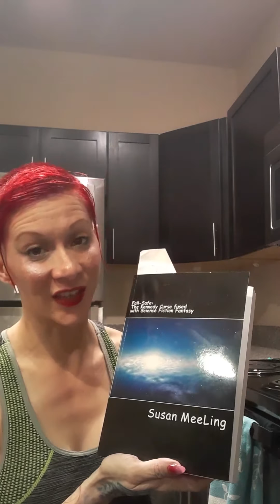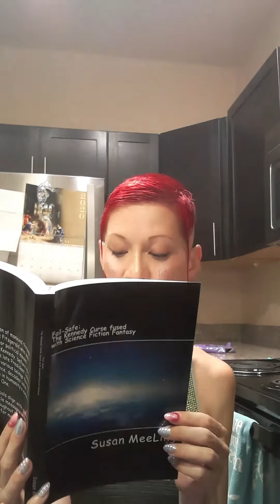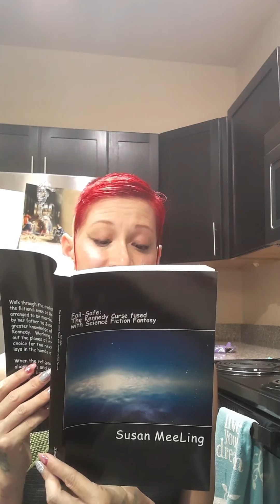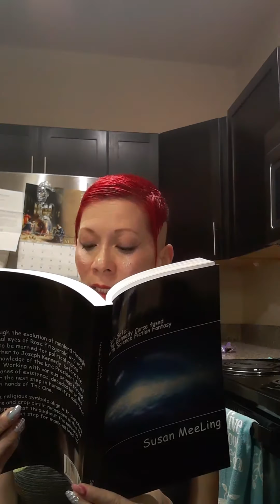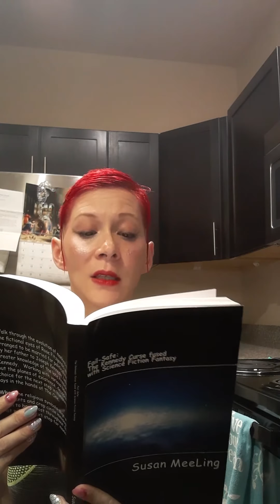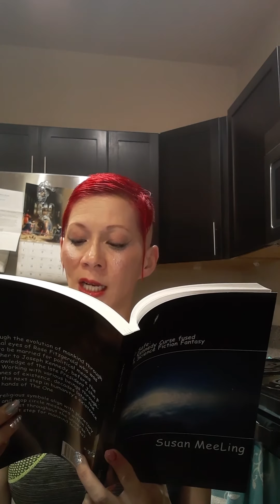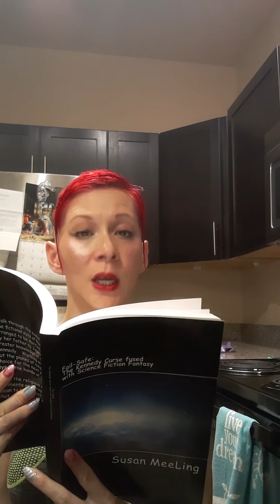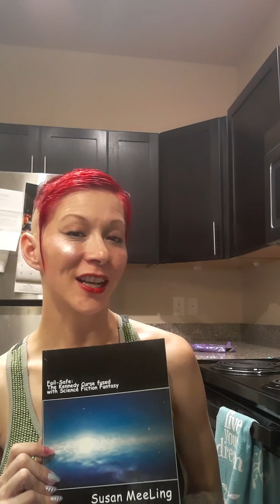*(OFFICIAL)*75-81 Fail-Safe: The Kennedy Curse fused w/Science Fiction Fantasy By: Reverend MeeLing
Reading from Fail-Safe The Kennedy Curse fused with Science Fiction Fantasy

By: Reverend Susan MeeLing